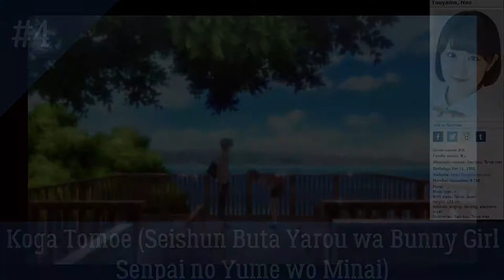My Top 10 Touyama Nao Roles in Anime